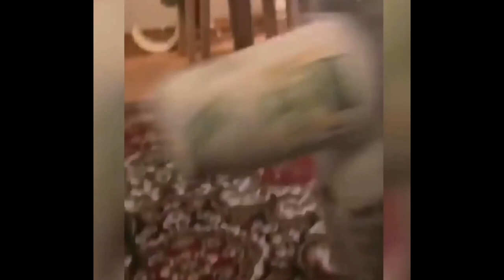AWW So Cute! | Try Not to Laugh Funny & Cute Animals | FUNNY ANIMALS' SOCIETY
A study shows that watching 30 minutes of funny animals, cute puppy, cat, and animal videos 🎞️ a day can lower blood pressure 📉️ , heart rate, and anxiety. 🐶️😻️

Funny Animals